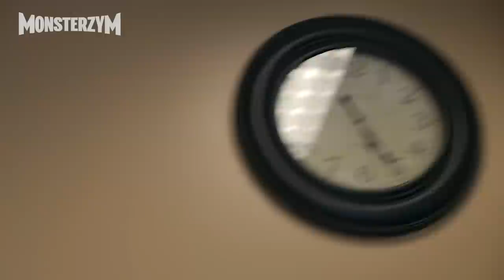2015 MR.OLYMPIA D-3 Biceps&Triceps (KYUNG WON KANG)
출연 : 강경원  (KYUNG WON KANG)